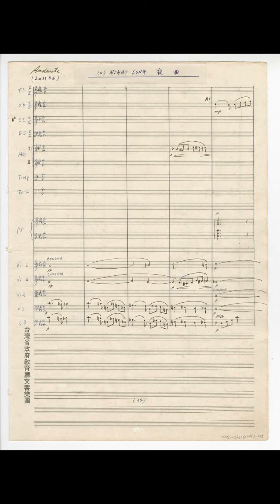郭芝苑：管絃樂組曲 回憶 (2)夜曲 Orchestral Suite “Recollection” (2) Night Song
夜曲 幼年時代郭芝苑的家附近都是田園，夜晚時常常聽到笛子或胡琴的聲音，因此很有感觸。郭芝苑常常回想那聲音及風景，不知不覺在腦裡湧現這首樂曲。

Kuo, Chih-Yuan (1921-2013) had played an important role in Taiwan's exposure to classical music in the mid-20th century. He was the first to incorporate abundant Taiwanese culture to Classical music, resulting an original style of musical genre. He was also the pioneer to publish orchestra works, opera and concerto in Taiwan.

麥家樂∕指揮
莫斯科俄羅斯愛樂管絃樂團

郭芝苑音樂協進會
長期推廣郭芝苑音樂, 在國內外舉辦上百場音樂會及演講,近三十年堅持不懈, 為郭芝苑生前最親近的團體, 由聲樂家阮文池發起及組織, 在郭芝苑過世之後致力於郭芝苑故居保存。

您也想要為推廣保存台灣文化遺產盡一份力嗎? 我們非常需要您的幫助!